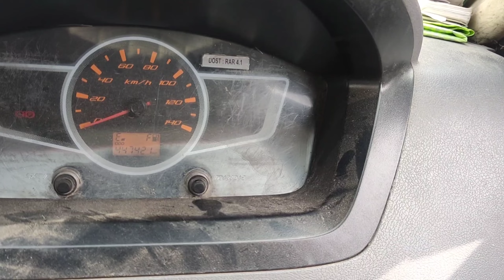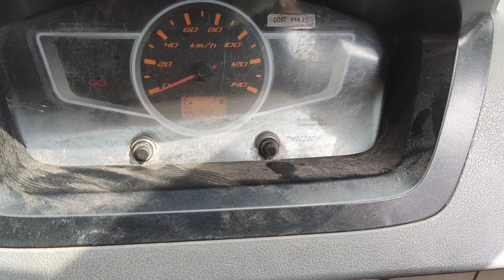Ashok Leyland dost accelerator problem